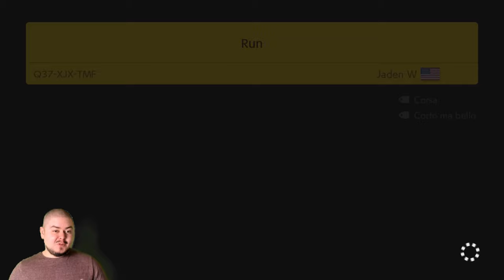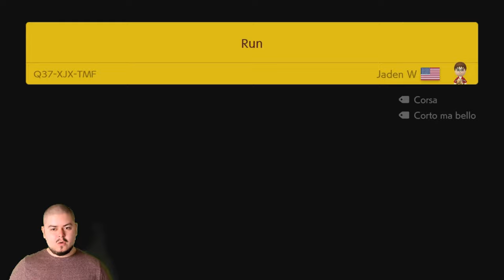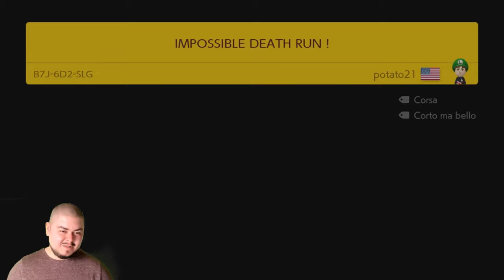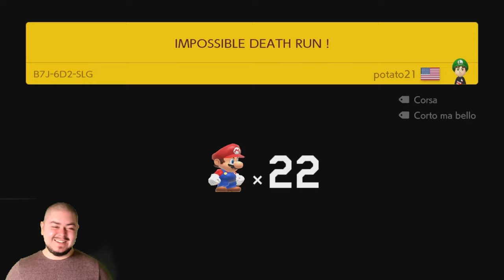IL PEGGIOR GIOCATORE AL MONDO - SUPER MARIO MAKER 2 - Episodio 3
Si, faccio schifo. Dovrebbe essere una specie di record, quindi dov'è la mia medaglia?